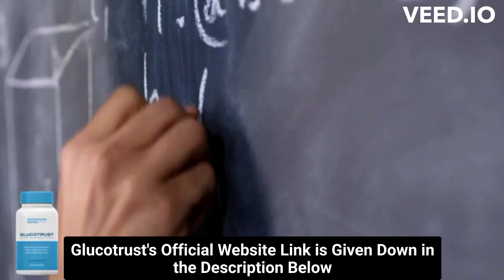⚠️⚠️ GLUCOTRUST REVIEW (( ⚠️ WARNING !! ⚠️ )) Buy Glucotrust weight loss supplement Purchase 2023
glucotrust
buy glucotrust
glucotrust buy
purchase glucotrust
glucotrust purchase
glucotrust reviews
glucotrust review
glucotrust supplement
glucotrust weight loss
glucotrust price
glucotrust capsule
glucotrust ingredients
glucotrust complaints
glucotrust pills
glucotrust australia
ingredients of glucotrust
glucotrust works
glucotrust com
blood sugar
does glucotrust it work
glucotrust amazon